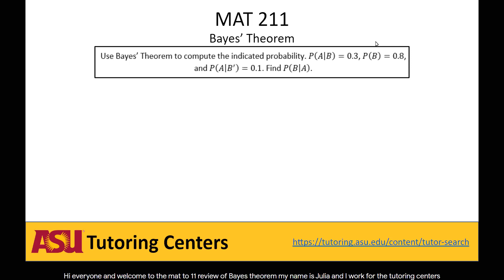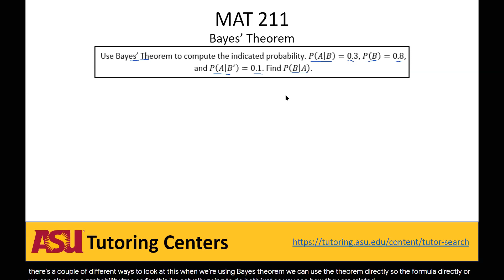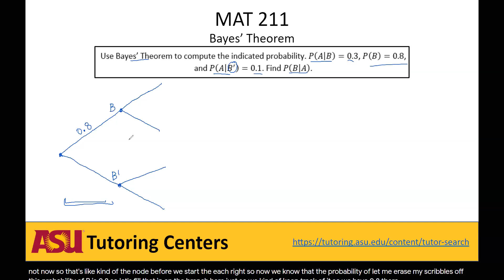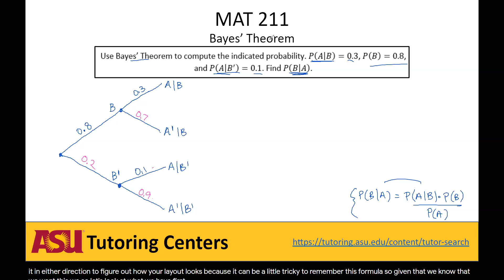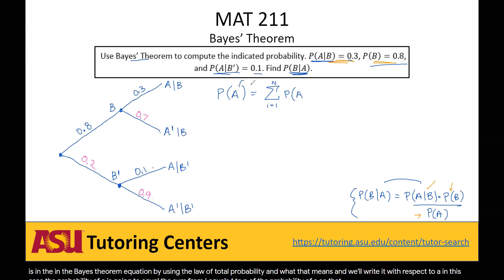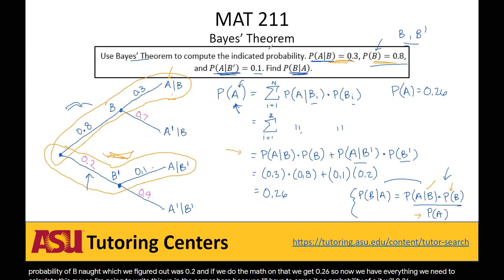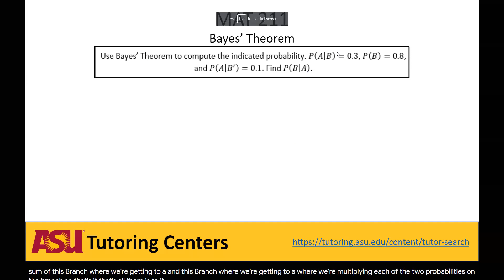Bayes Theorem #1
This is a video covering the topic: Bayes, 8.6 #1

This topic can be found in ASU courses: